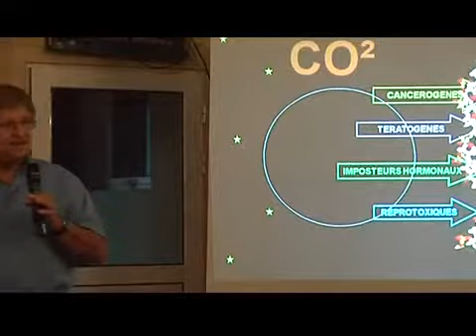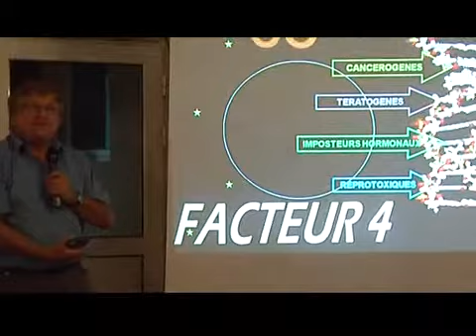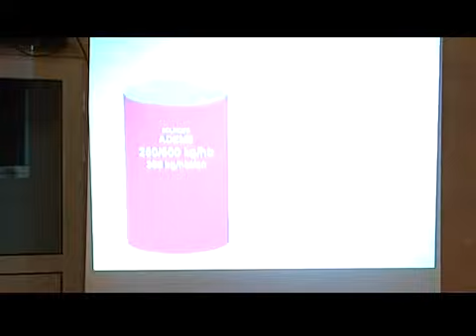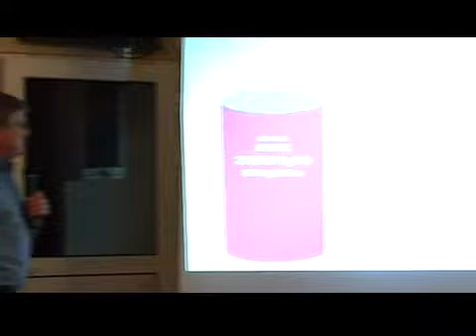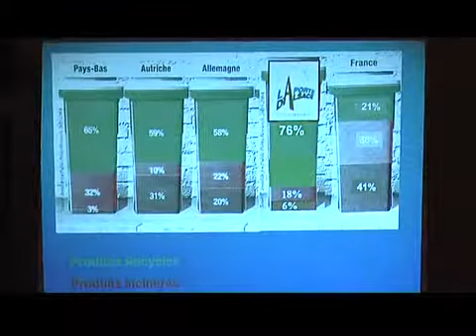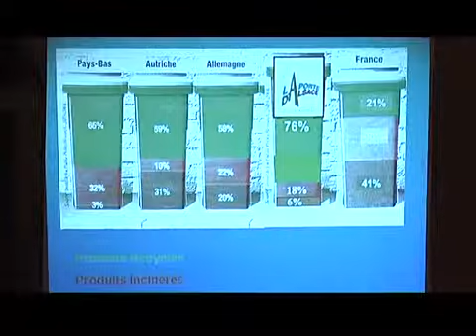danyDietmann 2 10 Ile Maurice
2/10 Conférence de Dany Dietmann a l'île Maurice (incinérateur)
Enregistre le 25 Mai 2009.
Merci - a Dany et a tous !
N'hésitez pas a faire circuler l'information !